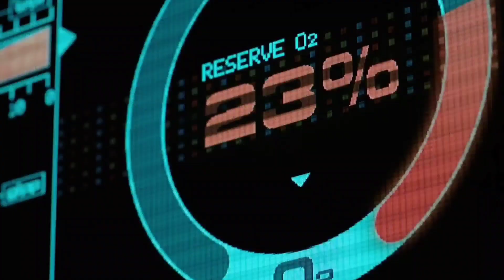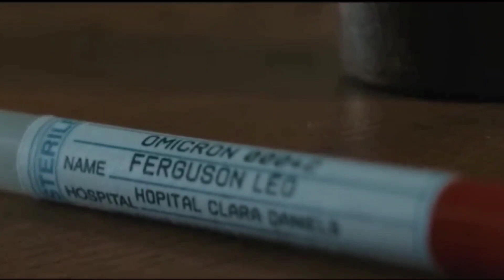Trapped In A Broken Cryogenic Capsule part 2